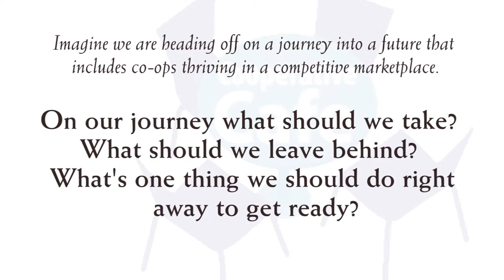Philadelphia 2015 Roundup